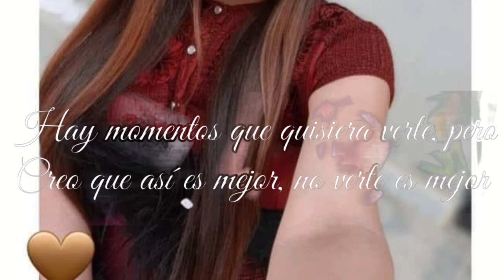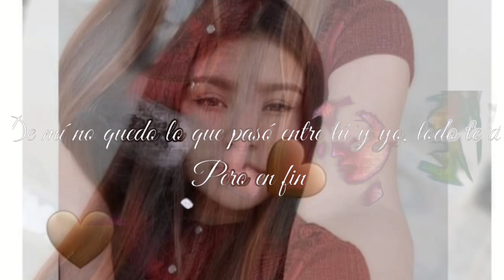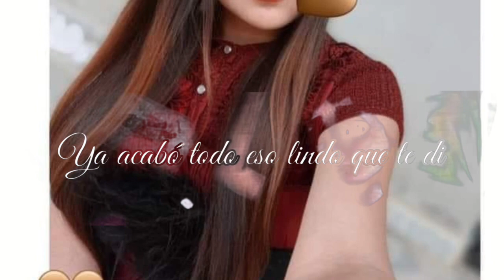Chamula YA CABO marca mp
Chamula Ya CABO marca MP letra